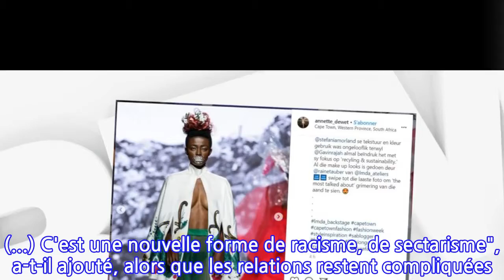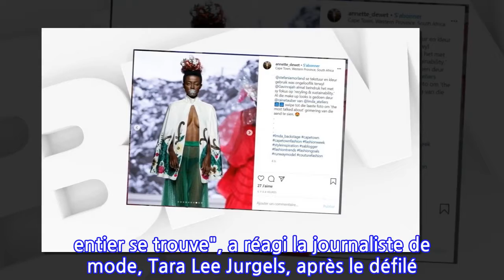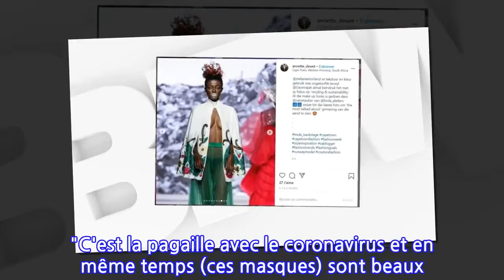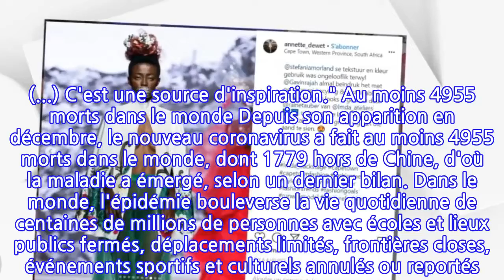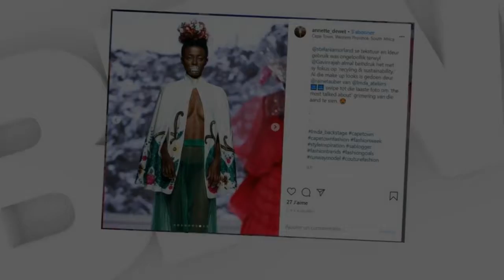Le styliste sud-africain Gavin Rajah inspiré par le coronavirus